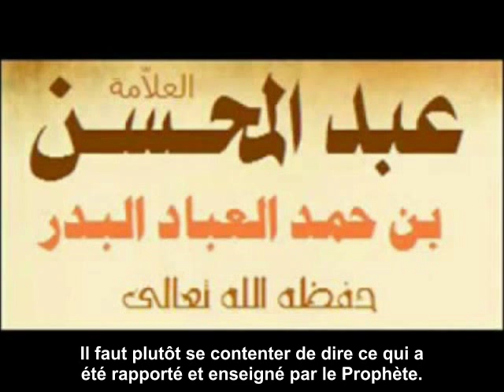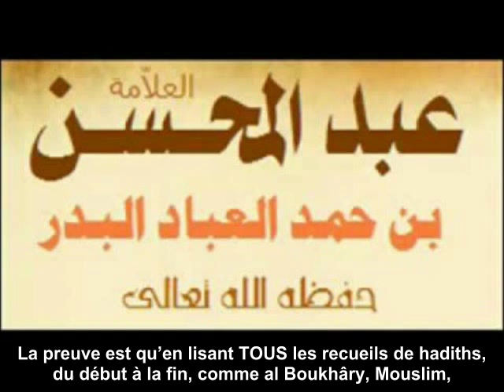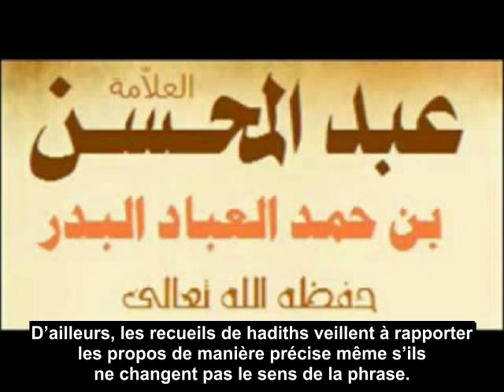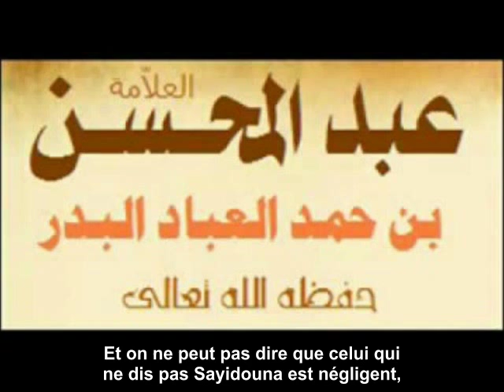Dire "sayidouna" dans la formule de tachahoud? Sheykh al 'Abbad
Quel est le jugement de dire "Sayidouna" dans la formule de tachahoud? Et en dehors de la prière, lorsque le Prophète ﷺ est évoqué?
Réponse du Sheykh abd al Mouhsine al 'Abbad, qu'Allah le préserve, enseignant dans la mosquée du Prophète à Médine.